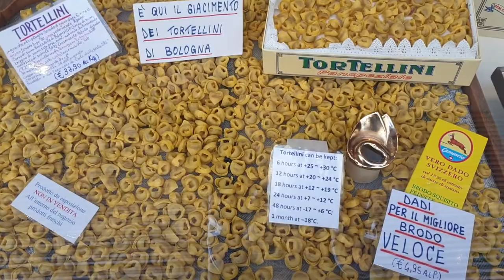볼로냐 생면파스타 세계, 알폰소 파스타 공작소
알폰소 파스타 공작소는 파스타 전문 교육기관으로 이탈리아요리, 건 파스타, 생 파스타의 만드는 방법을 공유하는 사이트입니다.
많은 소통 부탁드립니다.